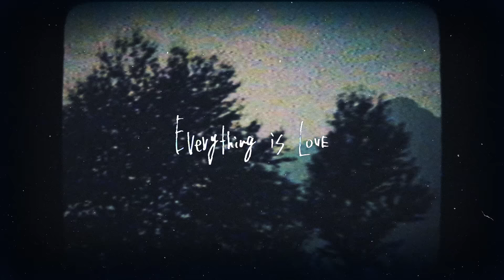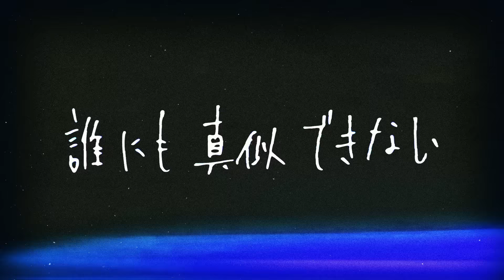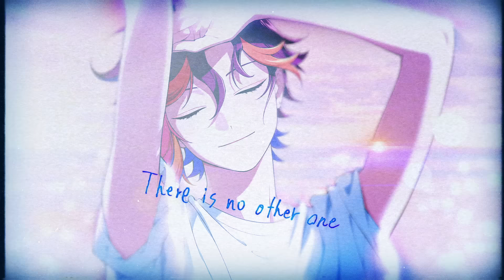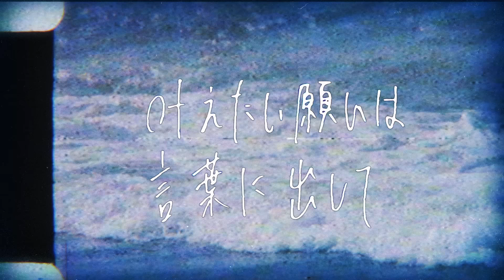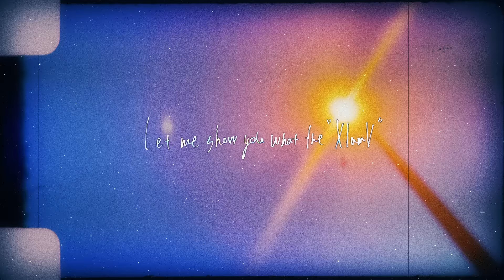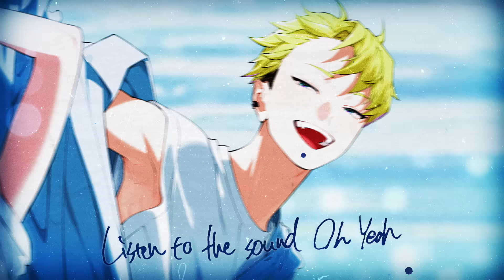【MV】「About Us」- XlamV（クランヴ）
XlamV（クランヴ）
■6th Digital Single「About Us」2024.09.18 in stores.

「About Us」/ XlamV
Lyrics : Shogo
Arrangement : 加藤祐平
Recording Engineer : セガワロク, 古市暁大, 伊藤裕貴
Mix & Mastering Engineer : 諏訪桂輔

- VOCAL -
SUBARU：土田玲央
ISSEI：河西健吾
JINTARO：小林千晃
NAGOMU：浅沼晋太郎
39YEAH↗︎：古川慎
AUGURI：村瀬歩
LION：畠中祐

Director: 中村 雷太 (yoru)
Motion Direction and Edit: KANON (yoru)
Background Illustration: 太田侑子
Title Design: フタガミ ハルキミ
Produced by “yoru”

‹VS AMBIVALENZ Introduction›

2021年、伝説の芸能事務所 REISENプロダクションが7人のアイドルグループ結成のため、オーディション VS AMBIVALENZ を開催。
総勢13万人の中から選ばれた14人の候補生たちを待ち受けていたのは、同じ担当カラーを託された2人が競い合い、どちらか1人がデビューするという過酷な"二者択一"のオーディション。

1年間の共同生活の中で苦楽を共にし絆を育んだ14人は、それぞれの結果にどんな未来を見たのか。

‹Cast›
土田玲央、河西健吾、小林千晃、浅沼晋太郎、古川慎、村瀬歩、畠中祐、安元洋貴 ※敬称略

‹Series Composition›
関根アユミ

‹Character Design›
風李たゆ

‹Produce›
REISENプロダクション